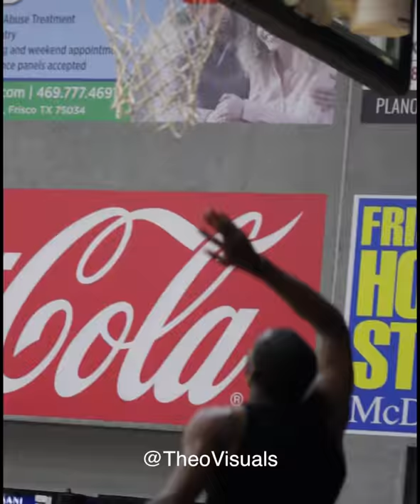De'vion Harmon Workout with NBA Guru Tyler Relph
De'vion Harmon the extra smooth point guard out of North Texas looked silky smooth during his workout with NBA Skills Trainer Tyler Relph.

Follow Tyler Relph on IG/Twitter @TylerRelph10